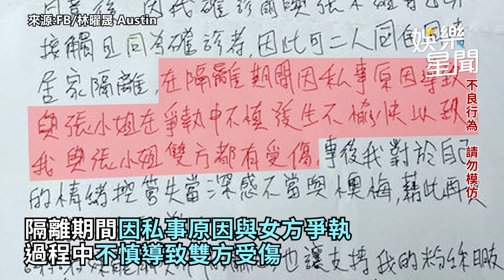爆毆打女性濺血重傷！《女力》林曜晟確診追到醫院手寫信道歉了｜娛樂星聞